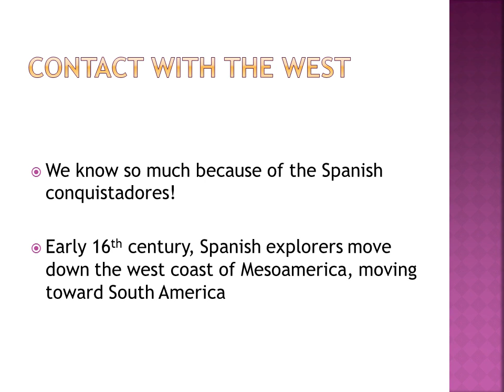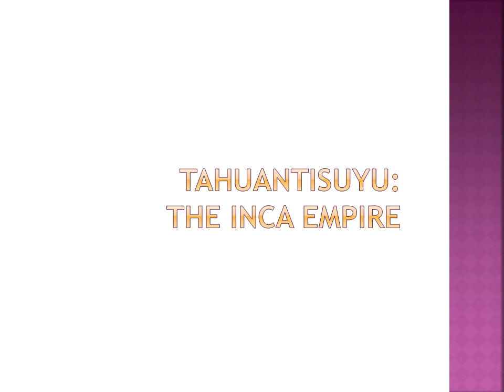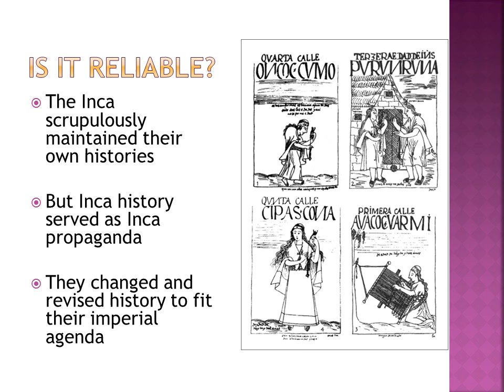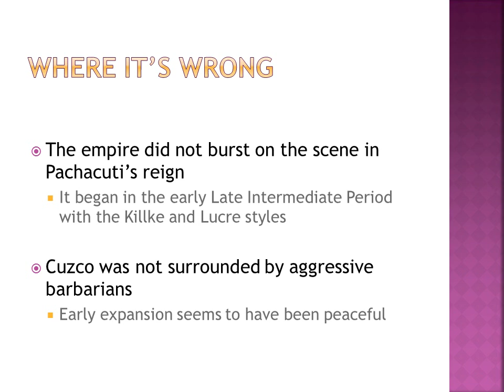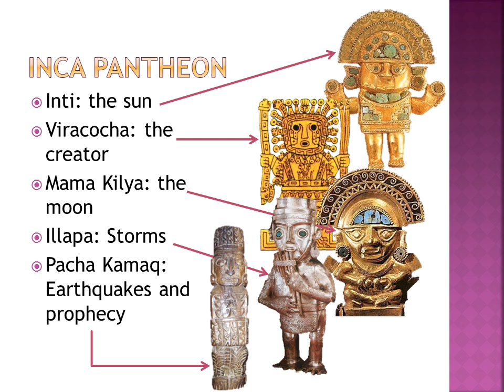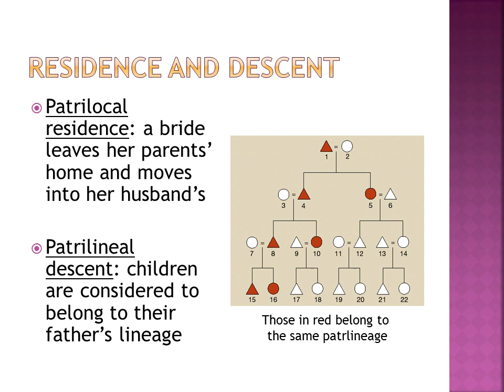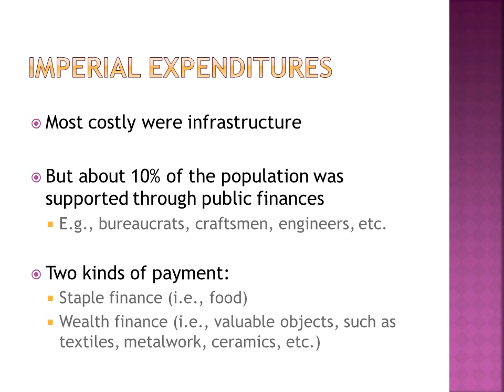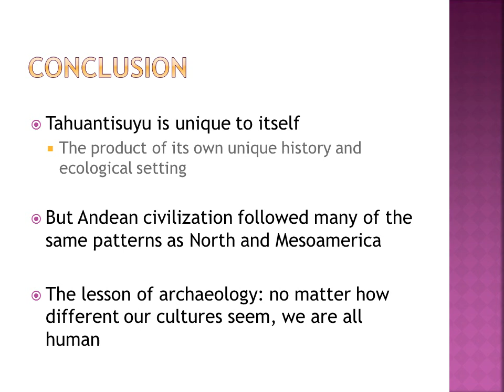Lecture 11 – The Late Horizon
For ANT242: Origins of New World Civilizations at Henderson Community College.  Covering the Late Horizon of Andean history and the Inca Empire